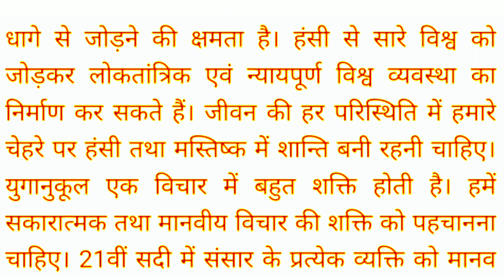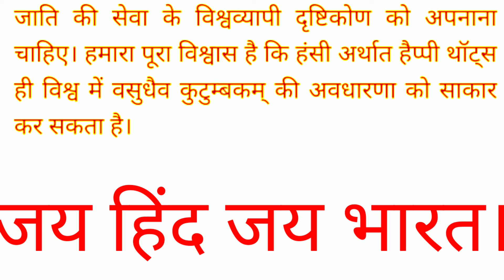essay on international joke day in Hindi। अंतर्राष्ट्रीय चुटकुला दिवस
essay on international joke day in Hindi। अंतर्राष्ट्रीय चुटकुला दिवस पर हिंदी में निबंध